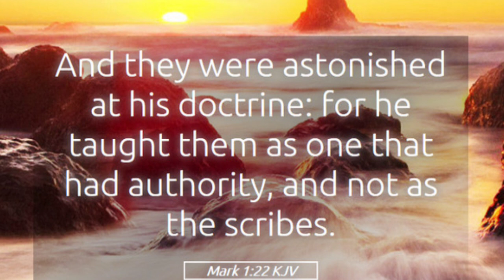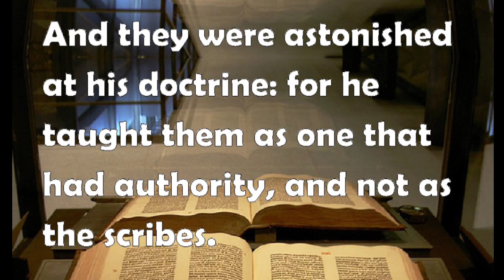ఒక్క క్షణం నీ సన్నిధిలో..., Mr.Swarajya Prasad, 08.01.24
దేవునితో కొద్ది క్షణాలు.